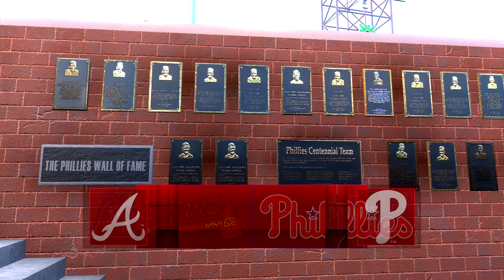MLB The Show 22 Gameplay - Atlanta Braves vs Philadelphia Phillies Game 2